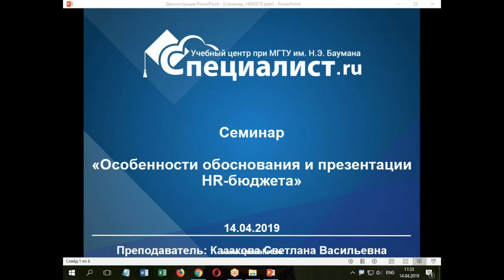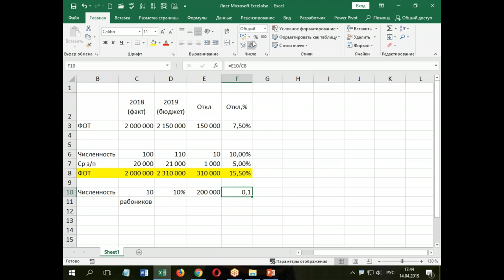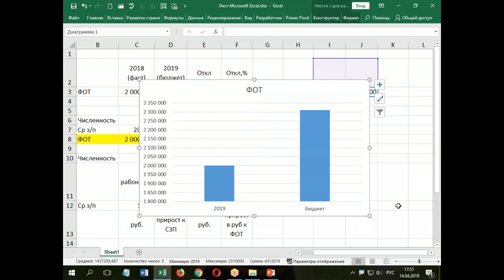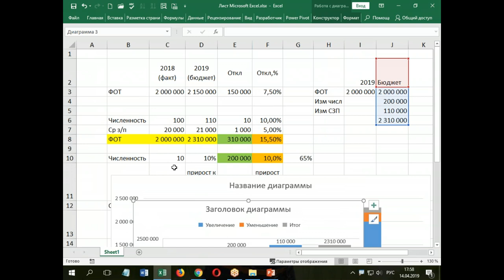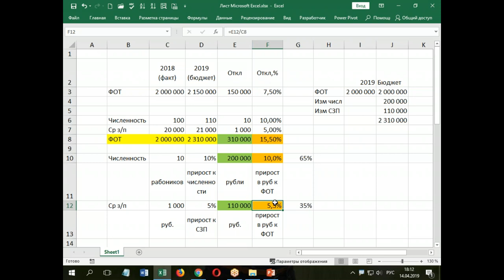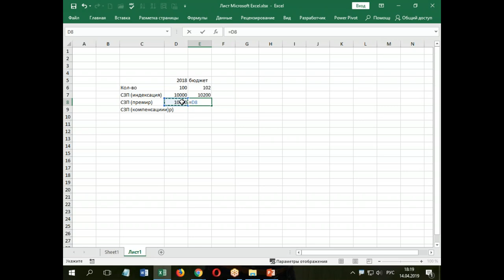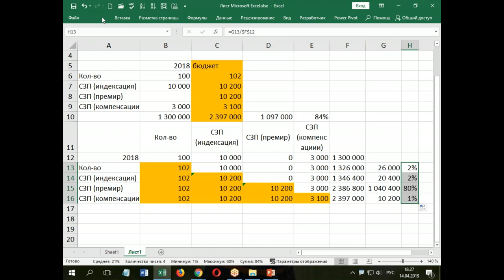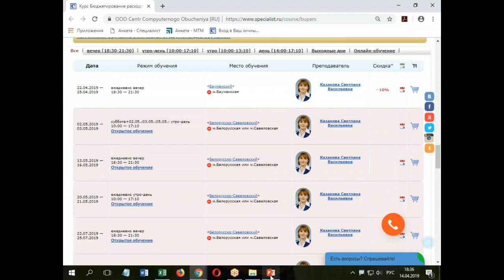Особенности обоснования и презентации HR-бюджета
Вы узнаете:
- Как аргументировать статьи бюджета расходов на персонал;
- Особенности факторного анализа затрат;
- Как грамотно выделять факторы отклонений в hr-бюджете.

Приглашаем вас на курс "Бюджетирование расходов на персонал: пошаговый алгоритм составления"